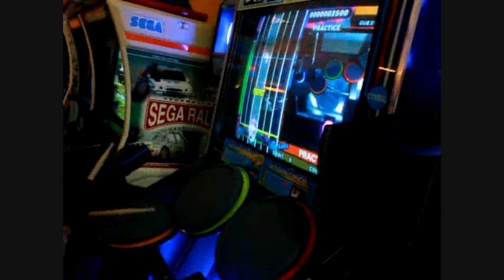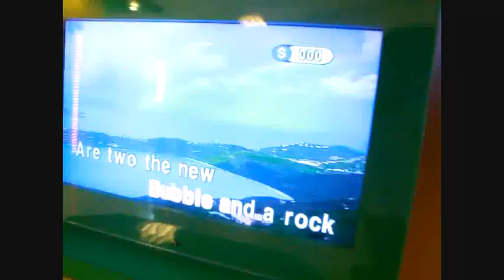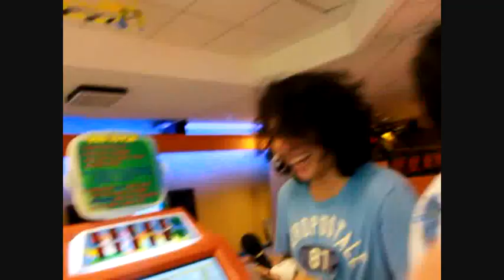Team Cebu X Team Merrics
Merrics CJ
World of fun
Team cebu
Stakyu Crew